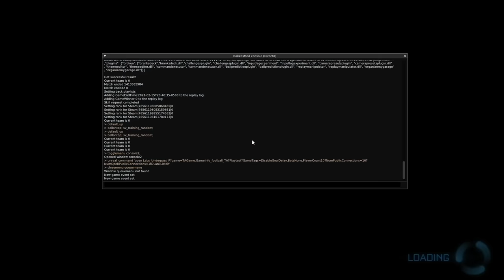THIS IS ROCKET LEAGUE RING TOSS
Map available to Patrons first!

Camera Settings:
FOV: 110
Distance: 270
Height: 110
Angle: -4
Stiffness: 1